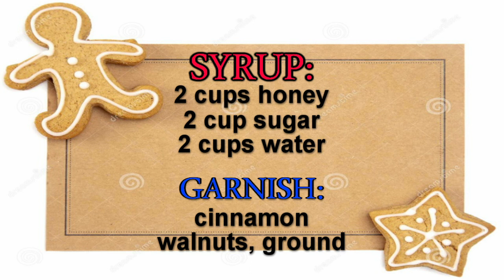Best Melomakarona - Honey Dipped Orange & Spice Cookies - Part 1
Melomakarona are an orange and spice cookie traditionally made at Christmas time and they are dipped in a honey and sugar syrup.  They are a great cookie at any time of year.